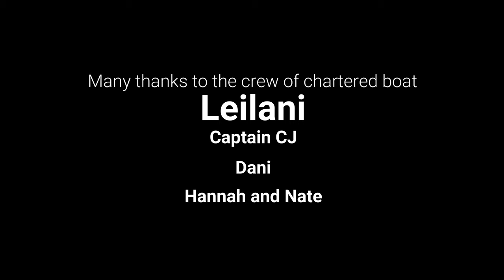Whale watching, Snorkeling, and Fishing in Maui @NOAH'S TRAVEL S4E17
Fishing in Maui is definitely something to put on your bucket list. Hawaii is synonymous with fishing; ancient Hawaiians drew both their physical and spiritual sustenance from the practice, and it remains an integral part of life for many throughout the Islands today. Visitors to The Valley Isle have a variety of options when it comes to getting ‘hooked’ on this exciting sport. Maui Deep Sea Fishing/Sport Fishing. This style of fishing is likely the most popular; not just on Maui, but throughout Hawaii. As its name reveals, it requires angling in the deep waters farther offshore. The species you can expect to find at these depths are the big game fish: striped marlin, blue marlin, yellowfin tuna (ahi), dorado (mahi mahi), wahoo (ono), and more.